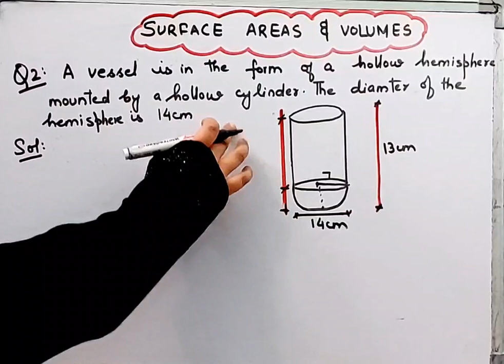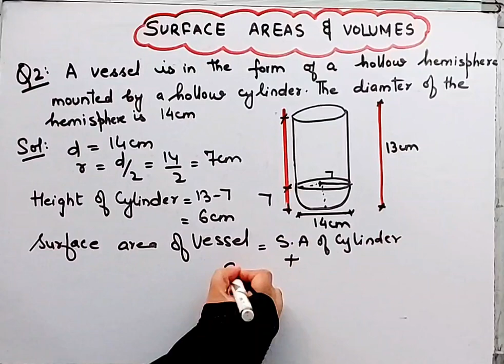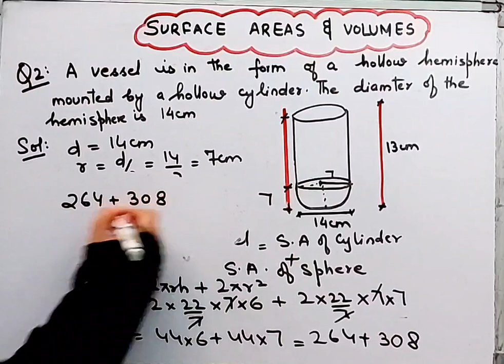Vessel in form of hollow hemisphere mounted by hollow cylinderIDiameter of hemisphere is14, total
Vessel in form of hollow hemisphere mounted by hollow cylinderIDiameter of hemisphere is14cm, total height of vessel is 13cm find inner surface area of vessel I
Class 10th MathsIChapter 12 IExercise12.1I Q.2 I Surface Areas and Volumes I New NCERT Book I CBSE I ‎@brainosolutions